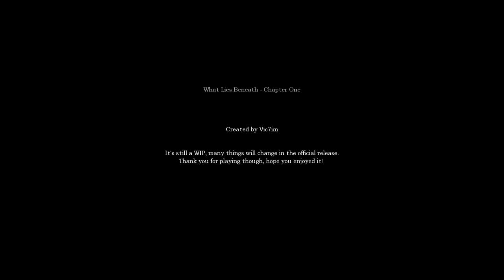Amnesia: What Lies Beneath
Playthrough of the Amnesia Custom Story "What Lies Beneath". Another requested story.